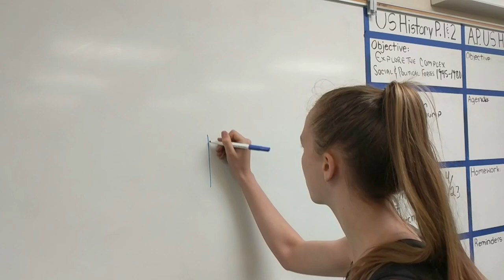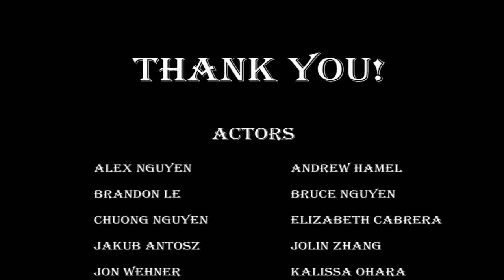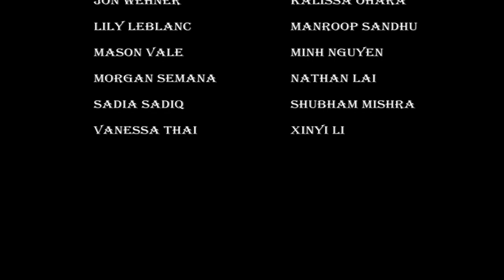chugnugget2121 - Ohm's Law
electricity gang gang

LYRICS:
I been solving circuits with electricity
Tryna solve a parallel but it's a series
I don't know what color the resistor should be
I don't use no baby steps I use VIP
Power is just I multiplied by V
Yeah I see the things that they resisted on me
Hope I got some current that outlive me
They gon' flow in peace, that's the circuitry
Ohm's Law, Ohm's Law
I resist, sometimes I won't, yuh
I divide, sometimes I don't, yuh
Electricity just flows, ay, yes
Might as well go VIP, yeah wait
I go hard on circuitry, yuh, ay
I make sure it transfer heat
And still
Batteries
It's a lot of batteries
That they power and power and power and power
They power on me
Batteries
She say, "Do you really solve it?" I tell her, "only partly"
I only found my amps and my voltage, I'm sorry
Fifty volts, I even got in a battery
Eighty amps, they bring the current to the party
Add the R2 into an R3, dawg
Without 40 Ohms, there'd would be no me
Imaginary numbers, they throw me
I can't do it without Ohm, ay, no, ay
Wehner grading this close, yep, close
And still
Batteries